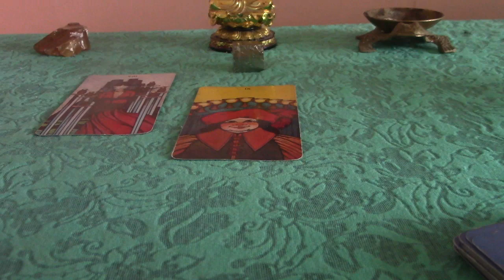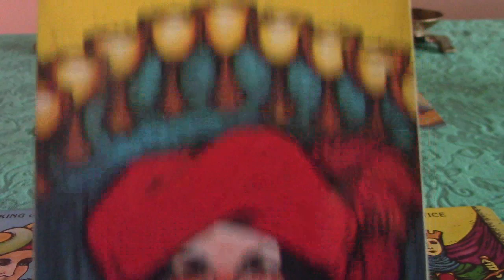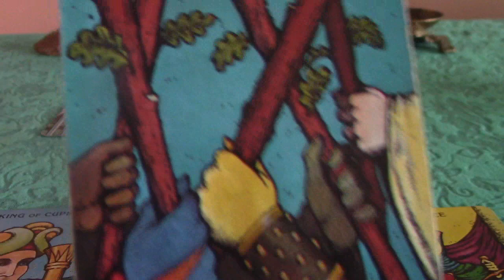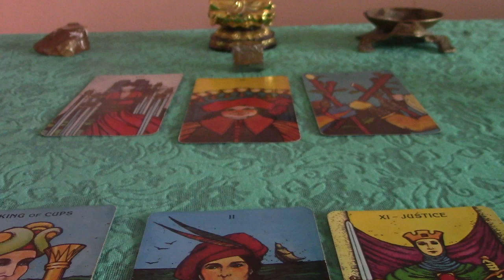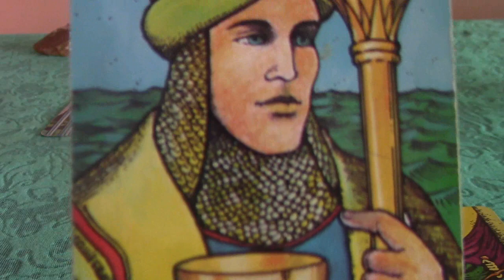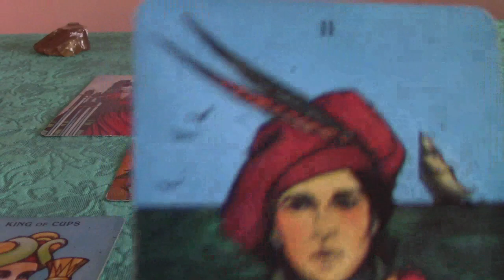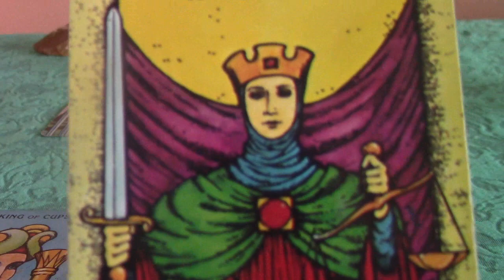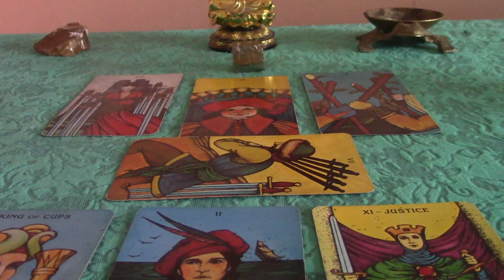Capricorn April 2020 Tarot Reading: Started From The Bottom Now You're Here! 😎